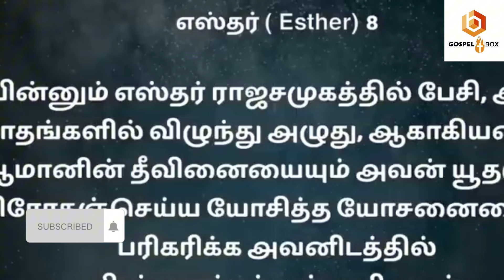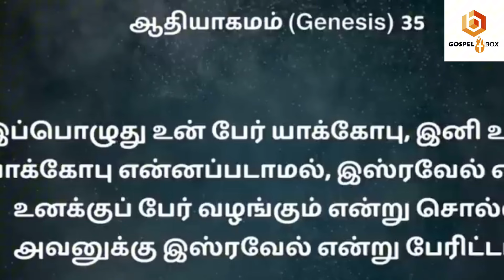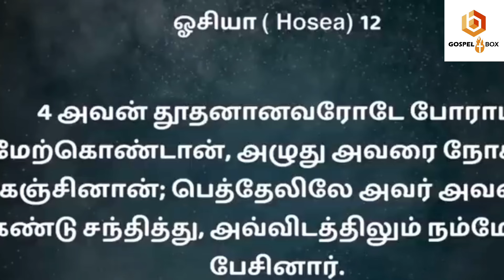உன் கண்ணீருக்கு நிச்சயம் பதில் வரும்🔥| MD JEGAN | SPECIAL MESSAGE 🔴